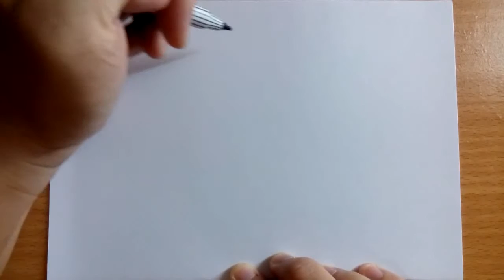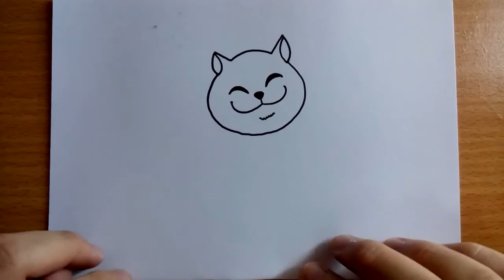วาดการ์ตูนกันเถอะ สอนวาดการ์ตูน แมวยิ้ม กับ ปลา ง่ายๆ หัดวาดตามได้เลย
วาดการ์ตูนกันเถอะ วันนี้จะสอนวาดการ์ตูน แมวยิ้ม นะครับ

เป็นการ์ตูนแมวยิ้มที่วาดง่ายๆ ไม่ยุ่งยากซับซ้อน เด็กๆหรือใครๆก็สามารถวาดตามได้ไม่ยากครับ